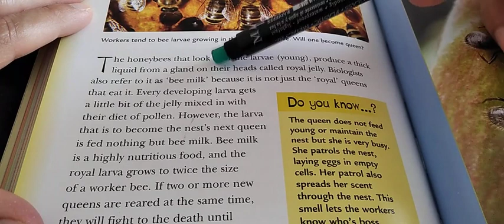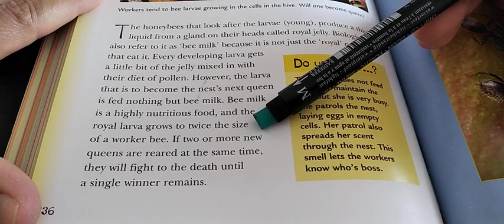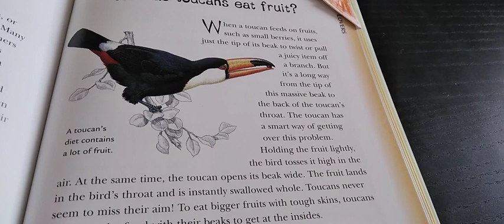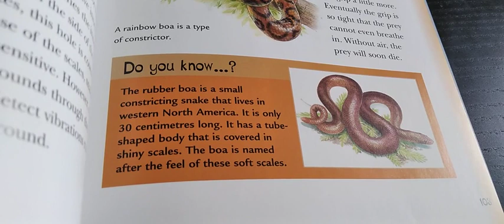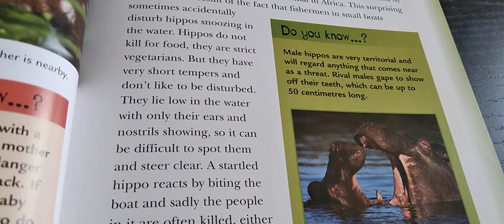Episode 3 Do you Know@hoda648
How does a honeybee become a queen?
How do toucans eat fruit?
How do snakes squeeze their prey to death?
Why hippos so dangerous?